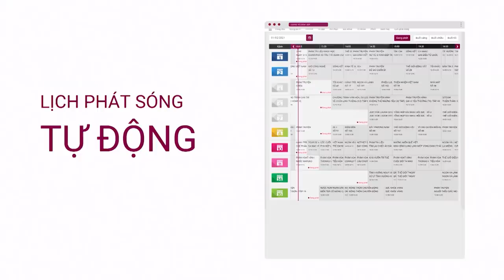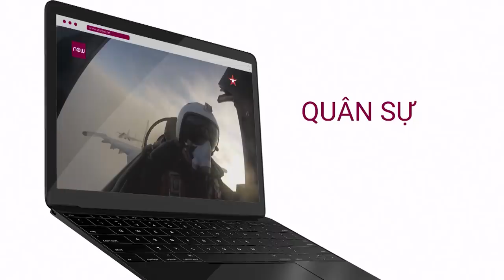3 nhóm việc ưu tiên của tân Bộ trưởng Bộ GD&ĐT Nguyễn Kim Sơn | VTC1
VTC1 | Ngày 8/4, tại kỳ họp thứ 11, Quốc hội đã thông qua Nghị quyết bầu PGS.TS. Nguyễn Kim Sơn, Ủy viên Trung ương Đảng, Bí thư Đảng ủy, Chủ tịch Hội đồng, Giám đốc Đại học Quốc gia Hà Nội giữ chức Bộ trưởng Bộ GD&ĐT. Ngay sau khi nhận vị trí mới, Bộ trưởng Nguyễn Kim Sơn cho biết, có rất nhiều công việc đang chờ ở phía trước và ông tạm chia 3 nhóm công việc để ưu tiên thực hiện.